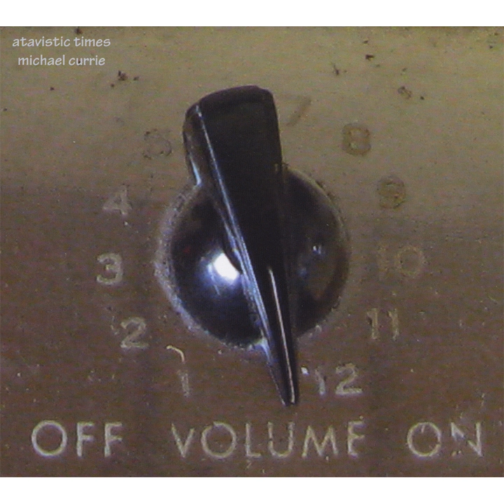Reversions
Reversions · Michael Currie

Atavistic Times